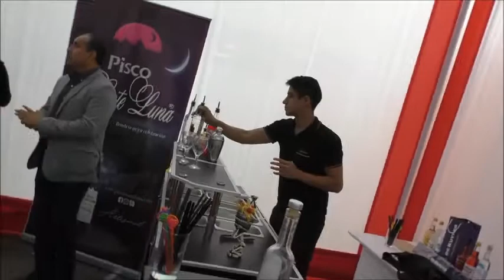PISCO MONTE LUNA - CONCURSO COCTELERIA CREATIVA